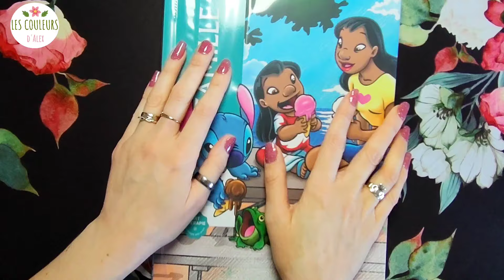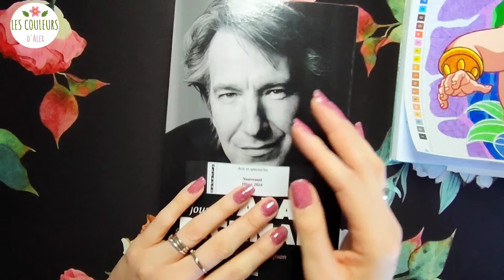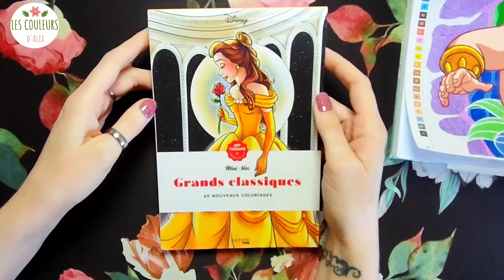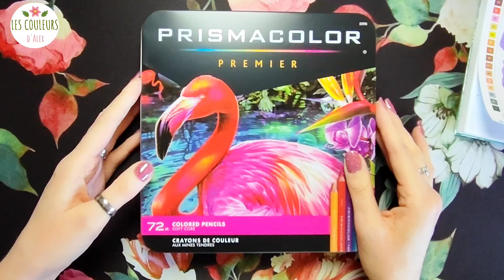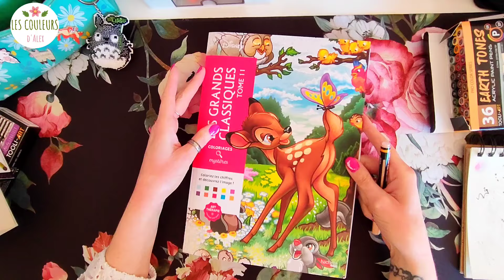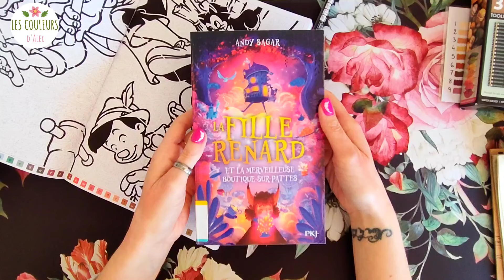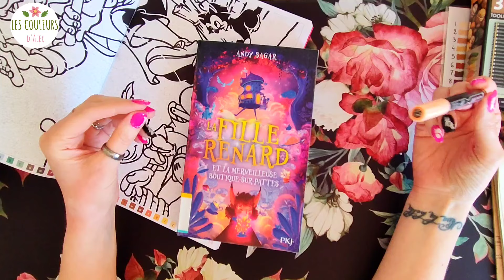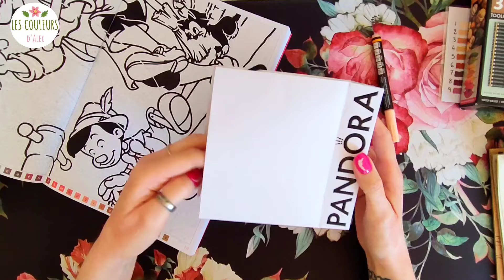Vlog, colo & blabla #50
On va se plonger dans une nouvelle vidéo pleine de blabla, de colo et autres.

C'est parti !

Ma wishlist :

Mystères Les Grands classiques Tome 11 :

Mystères famille :

Feutres Crayola Super Tips:

Tooli-art pastel :

Tooli-Art terre et peau :

Stabilo noir ponte max :

Pitt artist :

📚Lecture :

Le journal d'Alan Rickman :

La fille renard et la merveilleuse boutique-sur-pattes :

Plein gris :

Oreillette bluetooth :

Trépied téléphone / tablette / caméra, que j'utilise pour filmer